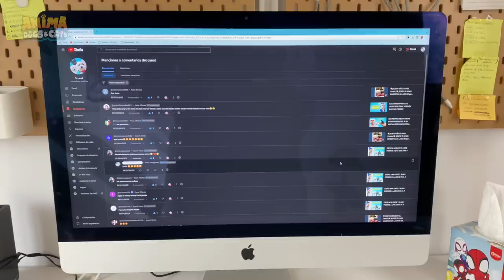MIS MASCOTAS ENCUENTRAN A LOS MONSTRUOS DE GARTEN OF BANBAN 3 EN LA VIDA REAL !!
¿Qué pasaría si Banban de garten of banban 3 existiera en la vida real? En el vídeo de hoy pasa esto: BanBan el monstruo malvado de garten of banban quiere atrapar a mi perro gracioso Dasha, a mi perro chistoso Mimi y a mi gato travieso Nunu. Opila Bird de garten of banban se cuela en casa en la vida real y ataca a mis mascotas. Luego le gasto una broma pesada a mis mascotas Dasha, Mimi y Nunu escondiéndome dentro de una caja misteriosa de garten of banban. No te pierdas las bromas y chistes que Dasha, Mimi, Nunu y Sergio hacen en este nuevo capítulo con los animales más divertidos de youtube que hablan en español.